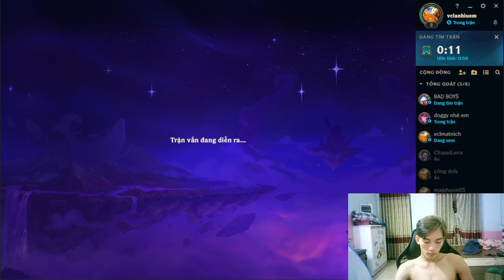laila Play the ultimate League of Legends game with me p